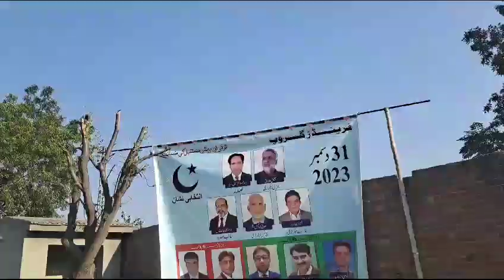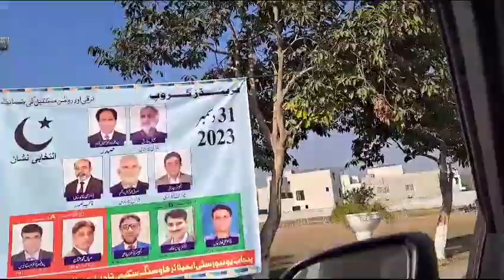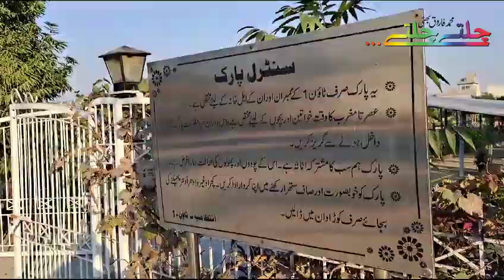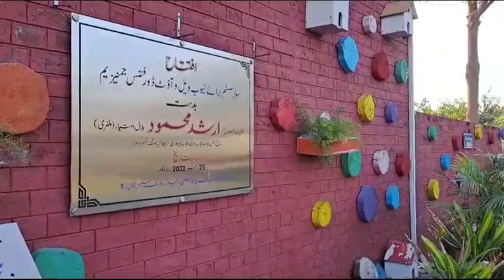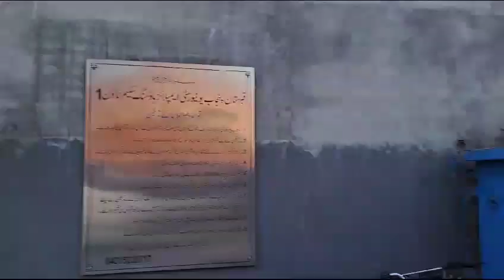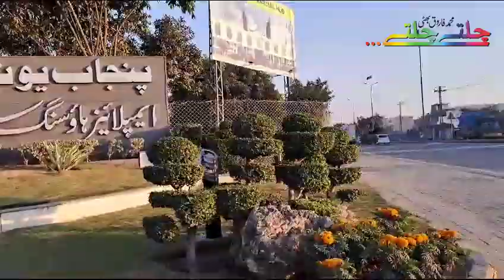What is going on in Punjab University Town? پنجاب یونیورسٹی ٹاؤن میں یہ کیا ہو رہا ہے؟